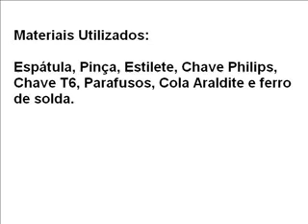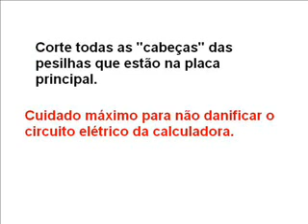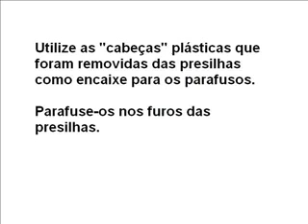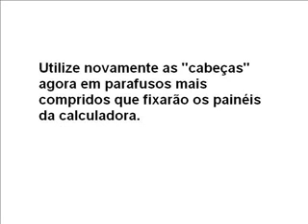Consertando o teclado da Hp 49g+ e série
Vídeo mostrando os procedimentos de como consertar o teclado de calculadoras gráficas Hp49g+.